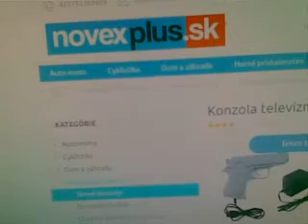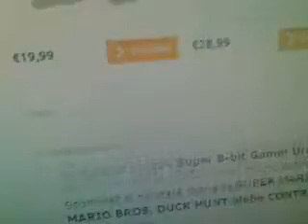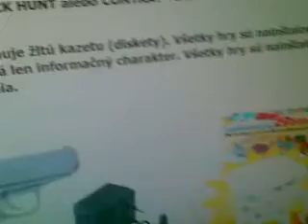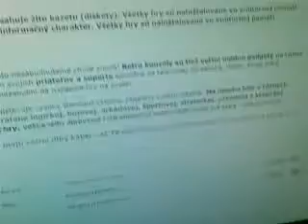Novexplus.sk - najlepšie príslušenstvo pre tablety atď. Reklama, podpora a odporúčanie tak ďakujem!